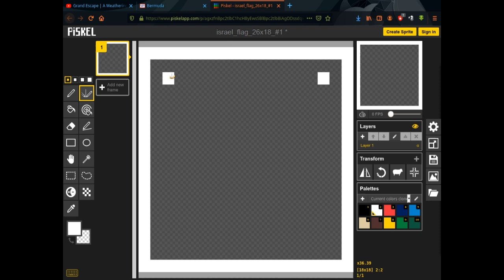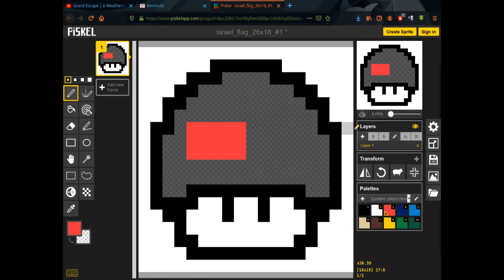Mushroom Pixel Art Flag Bermuda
Uma pixel art de cogumelo com a bandeira da Bermuda.
As cores oficiais da bandeira da Bermuda são:
PMS 032c red,
PMS 281c blue,
PMS process blue,
PMS 468c brown,
PMS 497c brown,
PMS 109c yellow,
PMS black,
PMS 348c green.

HEX EF3340 red,
HEX 0HEX EF3340 red0205B blue,
HEX 0085CA blue,
HEX DDCBA4 brown,
HEX 512F2E brown,
HEX FFD100 yellow,
HEX black,
HEX 00843D green